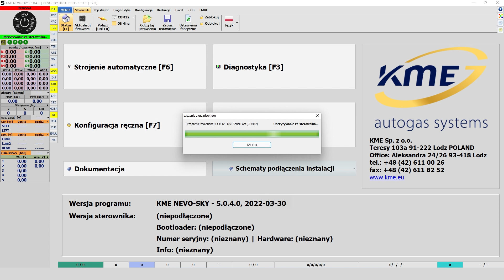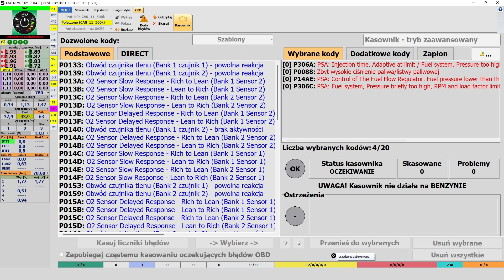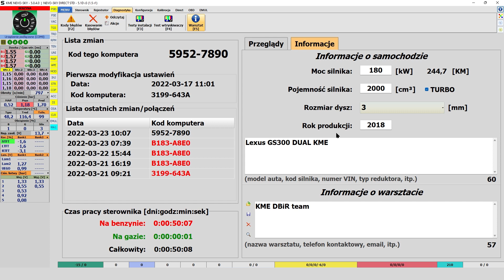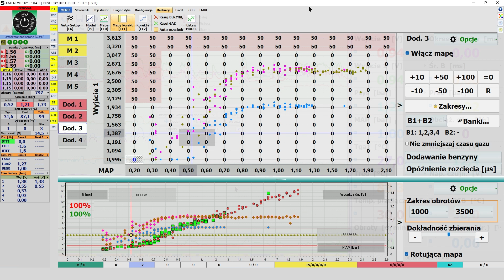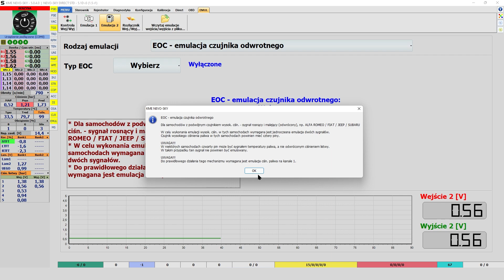Nowości w programie KME NEVO-SKY 5.0.4.0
Z dniem 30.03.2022 wprowadziliśmy nową wersję oprogramowania NEVO-SKY 5.0.4.0

Przedstawiamy nowe oprogramowanie KME NEVO-SKY 5.0.4.0 do obsługi sterowników gazowych rodziny NEVO-SKY - DIRECT, MAX, JET, SUN.
Program wprowadza nowy mechanizm aktywacji on-line sterowników gazowych.

Od teraz każdy nowy sterownik będzie wymagał jednorazowego podania kodu aktywacyjnego otrzymanego od producenta. Nieaktywowane urządzenie nie będzie pozwalało na pracę instalacji na gazie. Dowiedz się więcej u swojego doradcy regionalnego.

PAMIĘTAJ!!! Aby przeprowadzić proces aktywacji on-line, wymagany jest dostęp do internetu.

Co dla Was przygotowaliśmy:

+ Poprawki i ulepszenia mechanizmu synchronizacji MASTER-SLAVE
+ Dodano mechanizm aktywacji on-line sterowników gazowych - praca na gazie będzie wymagała jednorazowego podania kodu aktywacyjnego otrzymanego od producenta urządzenia (wymagany dostęp do internetu)
+ [DIRECT] Ulepszono działanie mechanizmu "Odczyty zależne od RPM"
+ [DIRECT] Poprawka obliczania mnożnika i przesunięcia dla emulacji EOC
+ [DIRECT] Poprawka odczytów surowych czasów wtrysków, gdy kolejny wtrysk w cyklu zaczyna się blisko końca poprzedniego
+ [DIRECT] Dodano wyświetlanie odstępów pomiędzy kolejnymi wtryskami w cyklu w wartości kątowej pod dotychczasową wartością czasową
+ [DIRECT] Poprawiono przełączanie na benzynę w trybie HEMI/ECO
+ Usprawniono działanie modułu OBD, w szczególności łączenie, gdy wykryto więcej niż 3 sterowniki
+ [Kasownik] Dodano możliwość przesuwania kodów błędów w tablicy wybranych
+ [Kasownik] Dodano możliwość wczytywania tylko kodów kasownika OBD z pliku ustawień
+ [Kasownik] Strona kasownika OBD będzie widoczna przy zablokowanym sterowniku, ale nie pozwoli nic modyfikować
+ Poprawiono włączanie trybu MASTER-SLAVE dla protokołów OBD innych niż CAN
+ Dodano ostrzeżenie przy wczytywaniu pliku ustawień ze sterownika MASTER do SLAVE i odwrotnie
+ Zmieniono sterowanie wtryskiwaczy gazowych "AEB iPLUS 2020 (2ohms)"
+ Poprawiono obliczanie obciążenia z OBD dla zakresów map korekt i korekt liniowych
+ Zmieniono ustawienia domyślne dla niektórych zakresów map korekt
+ Różne usprawnienia i poprawki w kopiowaniu wartości i zakresów na mapach korekt
+ Dodano możliwość kopiowania ustawień między mapami korekt
+ Dodano rysowanie na mapach korekt (z wybranymi zakresami MAP i Śr.B/Dawka) punktów reprezentujących czas wtrysku lub dawkę benzyny
+ Dodana możliwość wczytywania z pliku tylko wybranych map - map korekcji, map dodawania benzyny
+ Rozszerzono zakresy konfiguracyjne dla niektórych mechanizmów: "Następny przegląd", "Temperatura przełączenia", "Maksymalny czas wtrysku gazu", "Auto-powrót dla RPM", "Min. Tsiln. OSA"
+ Usprawniono skalowania Rejestratora
+ Dodano na oknie wyszukiwania Rejestratora czas trwania wyniku (w sekundach)
+ Dodano na bocznym pasku odczytów bieżących nowy panel MAP, Psys, Pred (domyślnie wybrany zamiast dotychczasowego MAP/ Psys)
+ Aktualizacja schematów montażowych
+ Aktualizacja tłumaczeń językowych
+ Usprawnienia w wyglądzie i działaniu programu